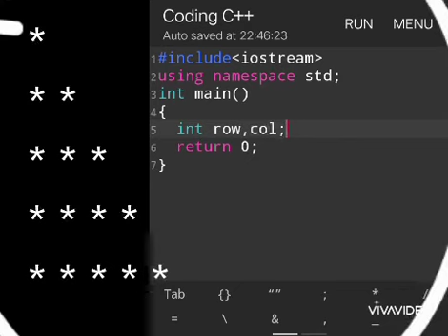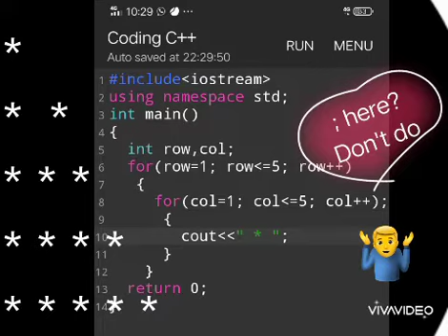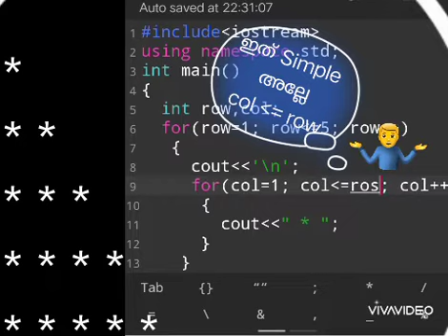C++ program to print the * pattern. Plus2 computer lab.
Plus2 computer application lab
C++ program to print the * pattern
Schools will be opening only on January 2001. But we have to practice these programs.
Do this program in your smart phone.
Use cppdroid or any other app to do this program.